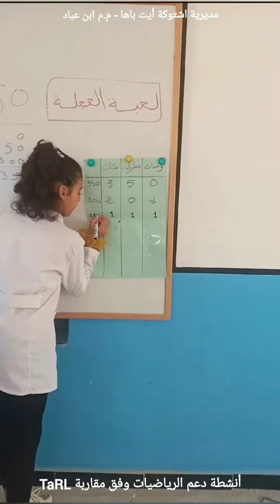م.م ابن عباد أنشطة الدعم وفق مقاربة TaRL الرياضيات